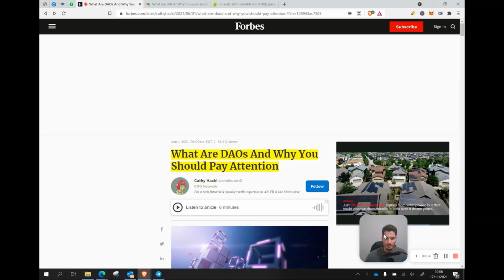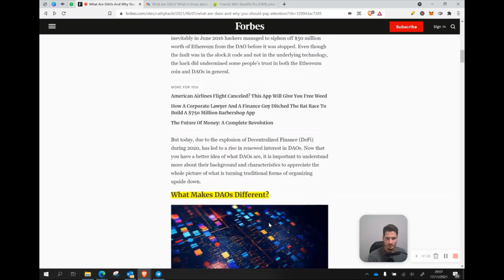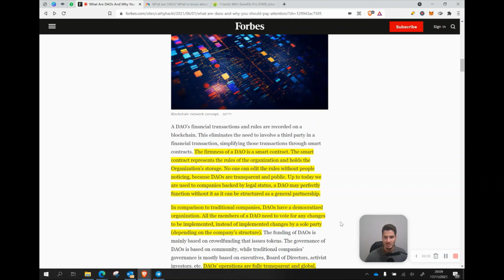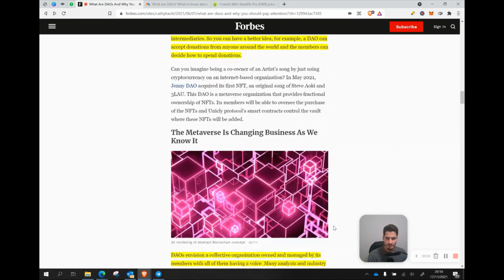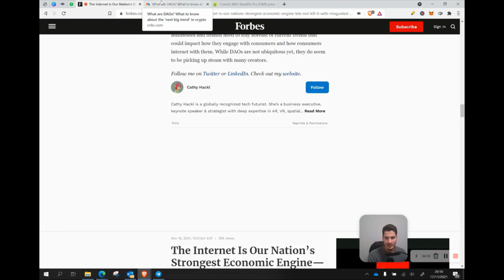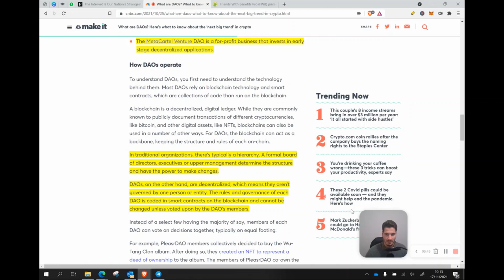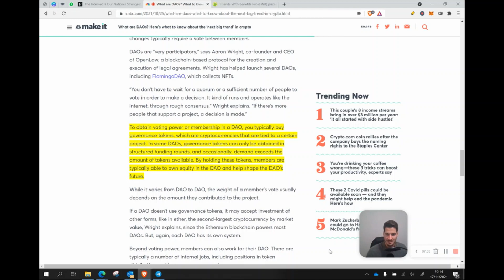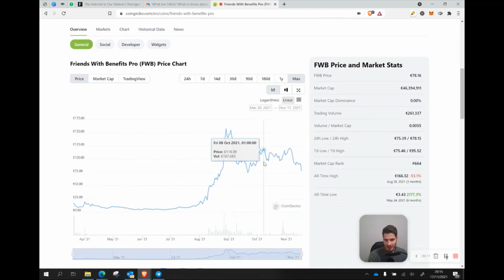What is a DAO and how does it make money?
Wikipedia defines DAO (Decentralized Autonomous Organization) as an organization represented by rules encoded as a transparent computer program, controlled by the organization members, and not influenced by a central government. As the rules are embedded into the code, no managers are needed, thus removing any bureaucracy or hierarchy hurdles.

Referrals
I only share referrals to platforms that I use myself.

• BITVAVO: You will receive 0 trading fees on your first €1.000 invested
• CELSIUS: You will receive $40 in Bitcoin once you deposited $400 of crypto.

I look forward to engage with you in the comments.